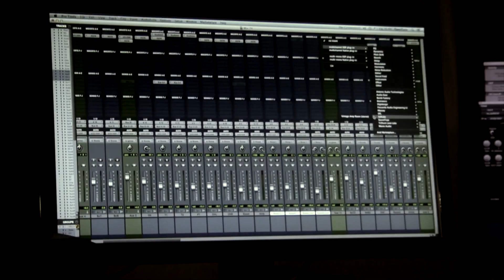Федор Чистяков. Новый альбом «Без дураков» | Planeta.ru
Альбом «Без дураков», целиком состоящий из новых авторских песен, — это действительно и без дураков то, чего давно ждут поклонники творчества Фёдора Чистякова и группы «НОЛЬ».
Проект на «ПЛАНЕТЕ» — шанс сделать выход альбома настоящим событием!